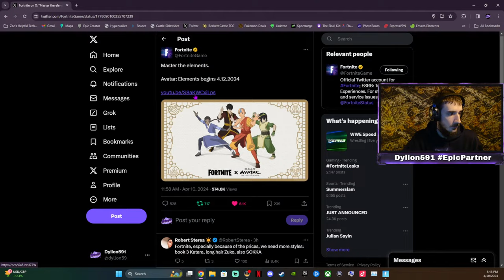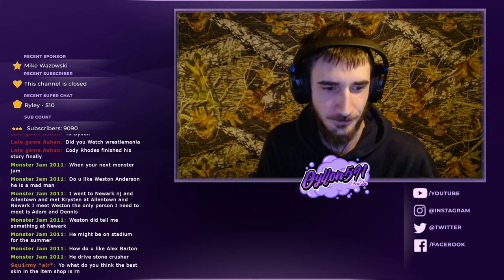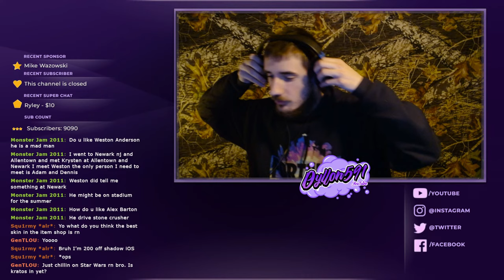🔴LIVE- Fortnite X Avatar Update (v29.20) *NEW* Skins, Items & More OUT RIGHT NOW!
Fortnite X Avatar The Last Airbender Update (v29.20) Will Be Covering Everything You Need To Know.
Support Me Using Epic Creator Code (Dyllon591)